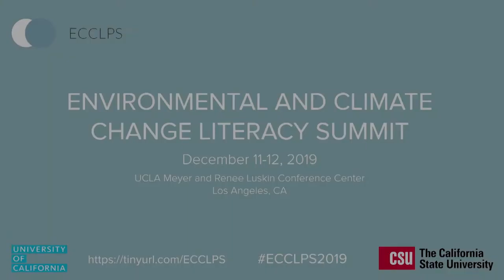ECCLPS 2019 Day 2 | Welcome Remarks | UCLA Chancellor Gene Block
ECCLPS 2019 | Environmental and Climate Change Literacy Project and Summit